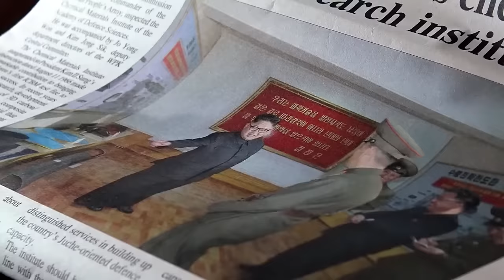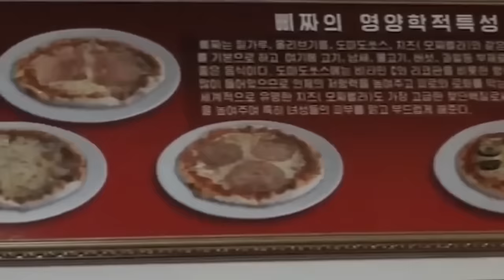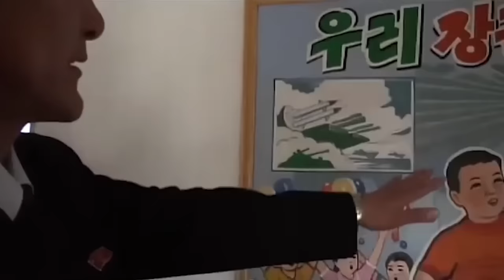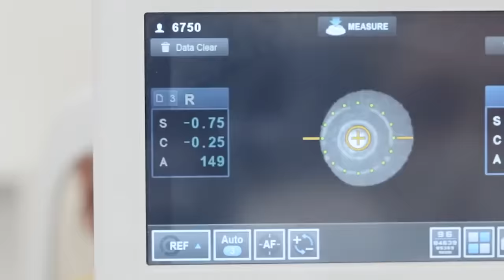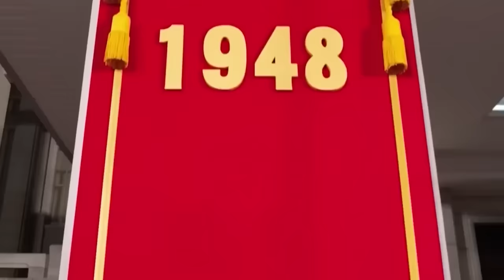Toto se v televizi vysílat nebude. Severní Korea skrytou kamerou.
KLDR neboli Severní Korea je právem považována za jeden z nejuzavřenějších států světa, o kterém je v posledních letech velmi obtížné najít spolehlivé informace. Je to dáno tím, že tato země nepředává statistické údaje do světové informační banky a veškeré fotografie či videa, které se západním turistům podaří pořídit, podléhají přísné cenzuře.